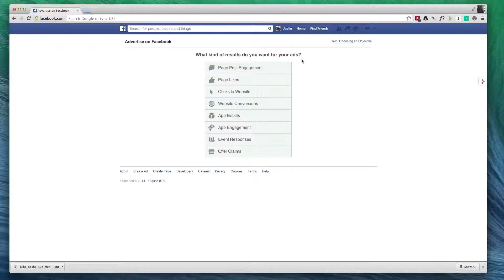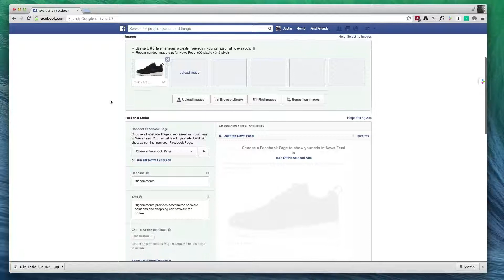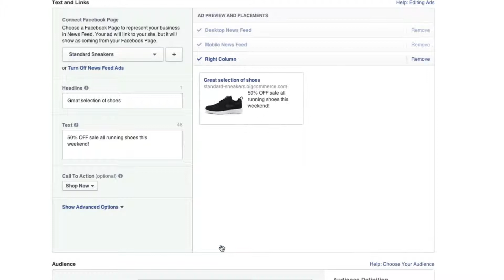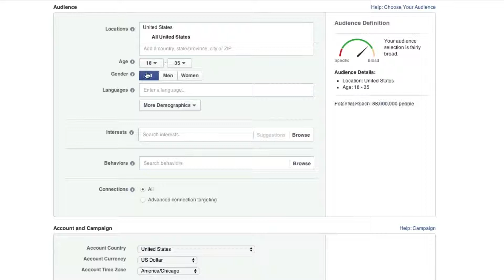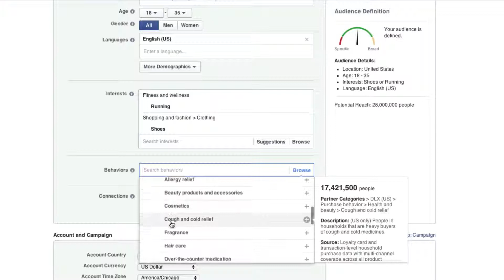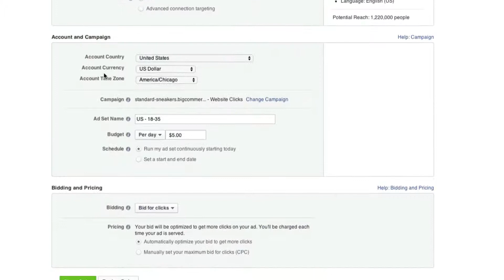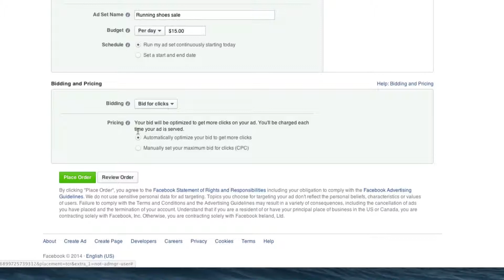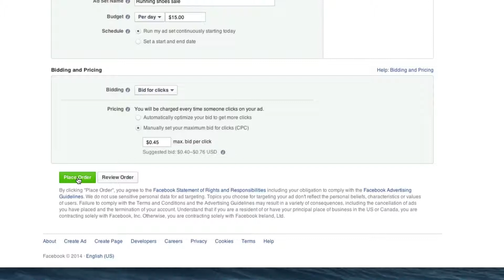How to Create a Facebook Ad to Drive Traffic to Your Ecommerce Store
Get more traffic to your ecommerce website using Facebook Ads. This video will show you the step-by-step process of creating a high converting Facebook Ad.